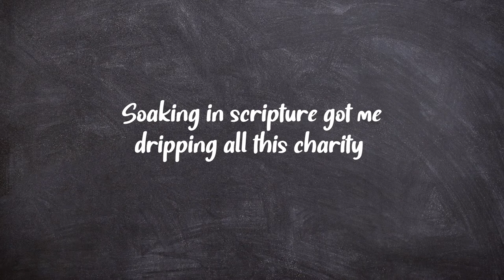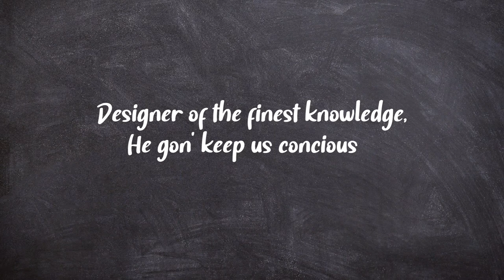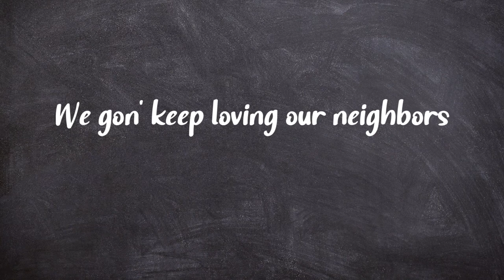The just - Eshon Burgundy ( Lyrics )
🎤The just - Eshon Burgundy ( Lyrical Video )

🎹Lyrics

Learning not to chose feelings over conviction
Elohim is sovereign over this system
The reason God came in between men while they were fishing
Could have been He wanted them to remain in that position
The hypostatic union remains a contradiction
In the mind of the Pharisee, that's heresy
Wisdom and repentance combined that's like therapy
Living water rinsing my mind of all this kerosene
Ammo for Ecclesia, I load it carefully
Every word breathed by the Living God is air to me
Was broken, everything He's ever spoken is repairing me
Fearing Him gave me the courage to become who I was scared to be
Soaking in scripture got me dripping all this charity
There was never four footprints, He always carried me
Handicapped, strapped with a small sword and a fanny pack
Fit is black, black and red concords in an army jack
Kamikaze verbs sending words with a bomb attached
Pages of prophecy, each copied like the Almanac
The Most High's mercy arm robbed me for my poverty
Upon His blessing I take possession like apostrophes
Try His word from different angles like isosceles
Mental pictures of scriptures has medicinal properties
Promise after promise, all He is is honest
Designer of the finest knowledge, He gon' keep us conscious
And if we fail to act His spirit is quick to remind us
I been in the presence of the Father, I felt the nirvana
No Buddhist, Yahuwah, Yahshua, Ruach
Praying daily, reading the laws in the Torah
Uh, covered in the blood of the Savior
Living like I does know the Maker
Old Testament, New Testament, no perfection
He test men, we testify of His intelligence
The God of Heaven

I ain't looking for no breaks
I'ma just do what it takes
We gon' keep loving our neighbors
"The Just", we living by faith